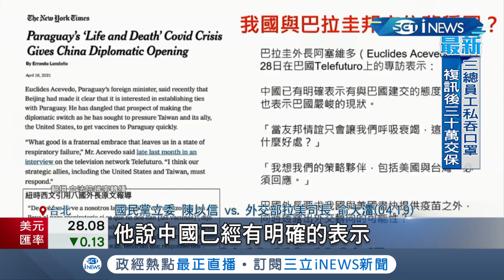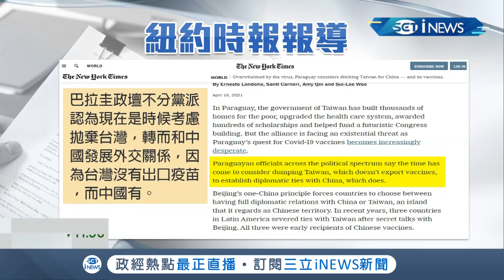阿共又來挖牆腳了？傳中國鎖定我國南美唯一友邦巴拉圭 施展"疫苗外交"脅斷交 美日出手助台固友邦 協調印度贈10萬疫苗│記者 莊惠琪 李維庭 林煜哲│【台灣要聞。先知道】20210420│三立iNEWS